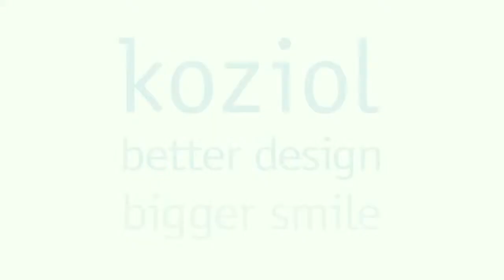SuperWnetrze.pl - Mini tarka Koziol Kasimir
Tarka kuchenna Kasimir wspaniale nadaje się do tarcia niewielkich składników takich jak np. czekolada, imbir, skórki cytrusów, mniejsze kawałki sera. Niewielka, poręczna, zajmuje niewiele miejsca więc łatwo ją przechować. Pomysłowy design uczyni ja prawdziwą ozdobą stołu, dzięki czemu każdy z domowników lub gości będzie chciał własnoręcznie doprawić lub udekorować swoją potrawę z pomocą tarki.